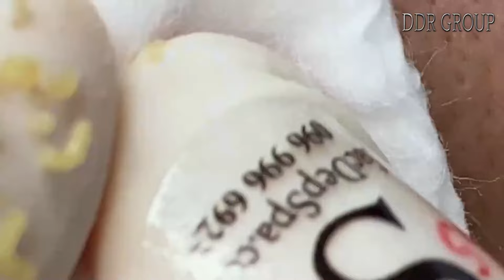تلميع وتنظيف الجلد الطبيعي المدور | 58224